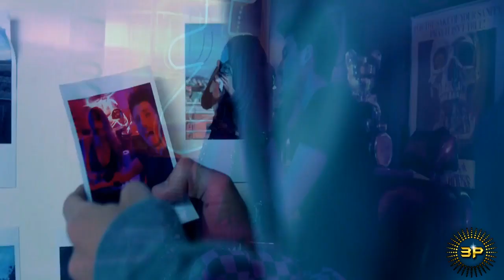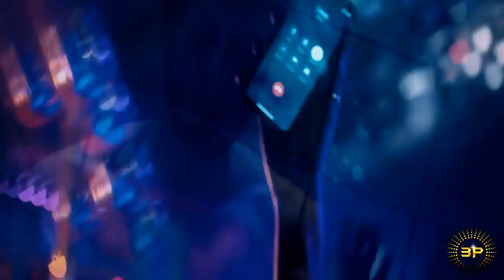Sebastian Yatra Ft. Larry Over - Por Perro=Xtended